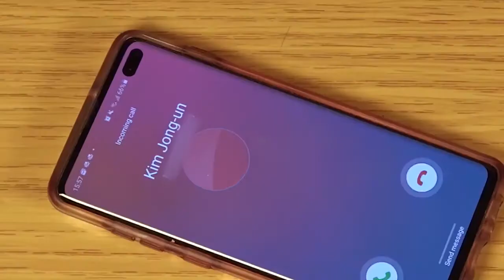Trailer: 'General Secretary' by Thick 'n' Fast - Edinburgh Festival Fringe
General Secretary
By Thick 'n' Fast
3rd-28th August (not 16th)
Gilded Balloon Patter Hoose (The Nip)
15:00